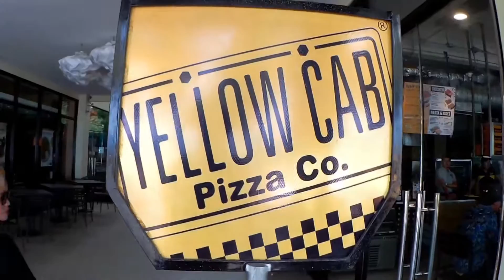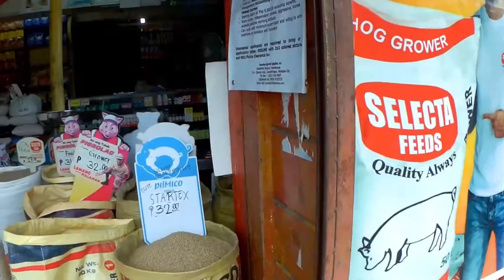Yellow Cab Pizza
Out to lunch at Yellow Cab Pizza and then on to the Market.